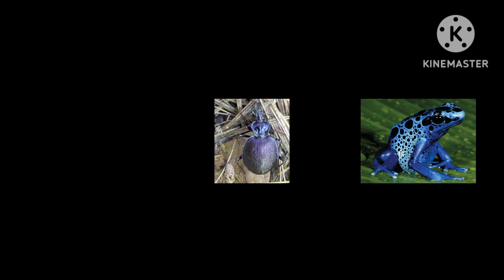27 กุมภาพันธ์ ค.ศ. 2024